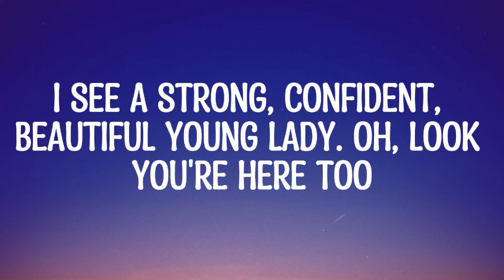I see a strong, confident, beautiful young lady. Oh, look you're here too | TIKTOK